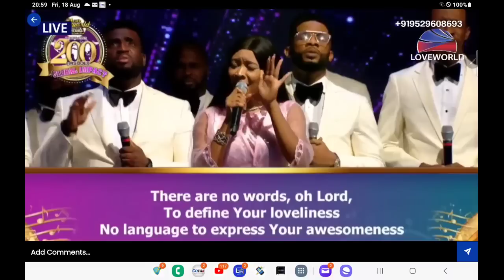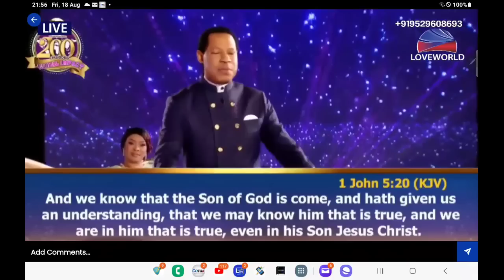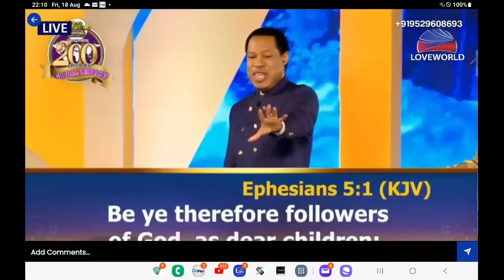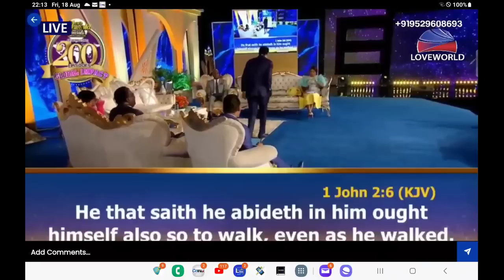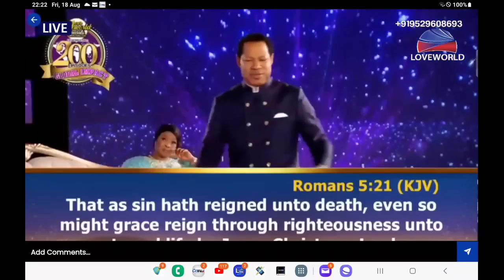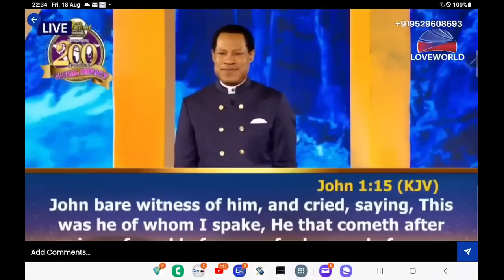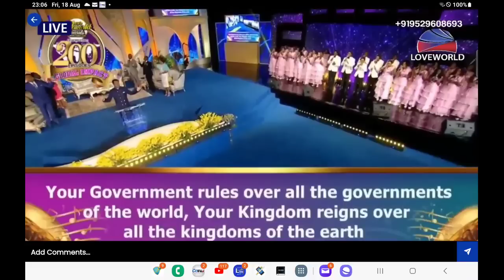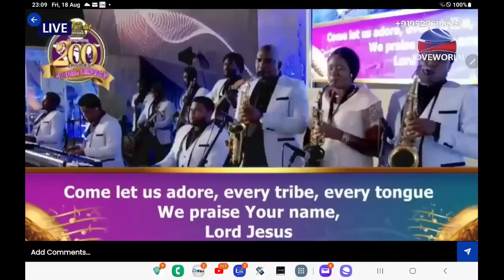YOUR LOVEWORLD SPECIAL WITH PASTOR CHRIS SEASON 7 PHASE 7 DAY 3 ( FRIDAY 18th AUGUST 2023 )